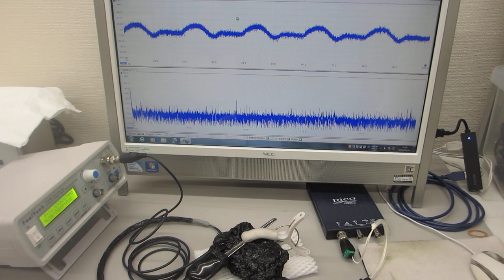超音波の伝搬特性実験（超音波システム研究所）